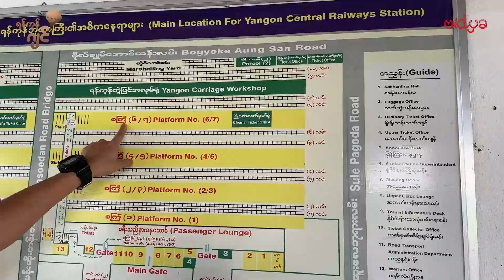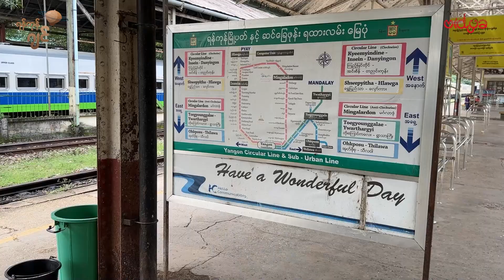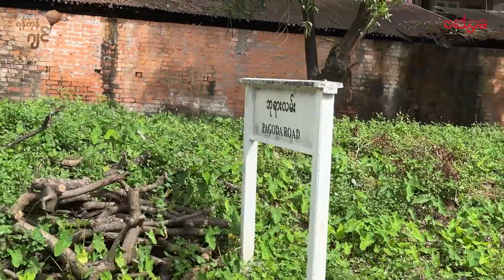အင်းစိန်သို့ ရကောက် ရထားကြီး ပျော်ပျော်စီးခဲ့တဲ့ ရန်ကုန်ဂျင်